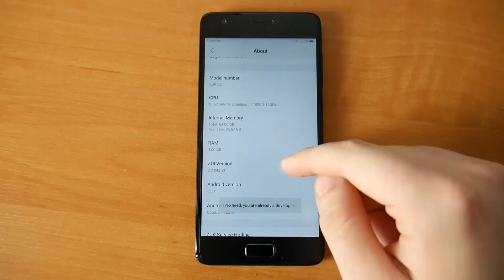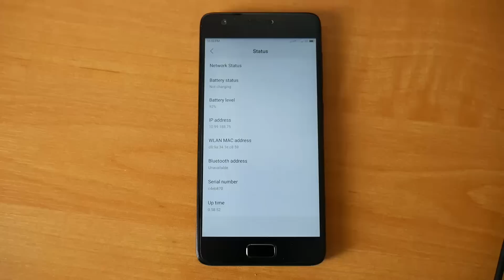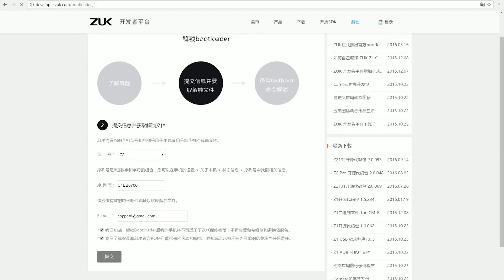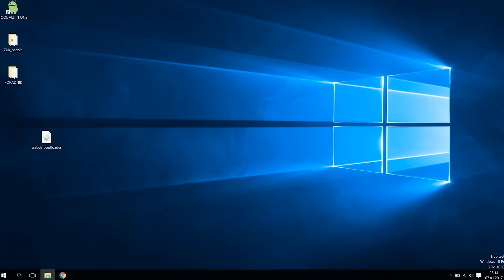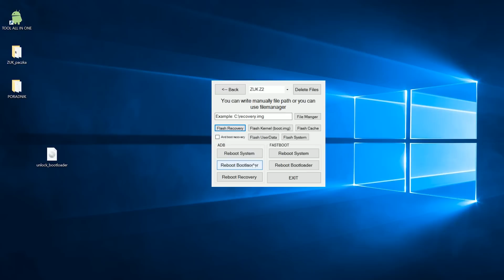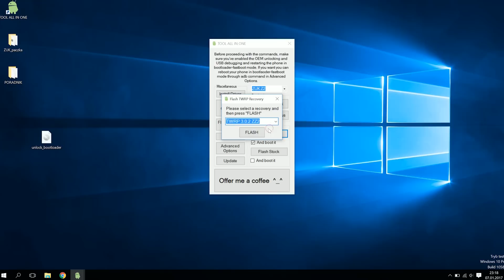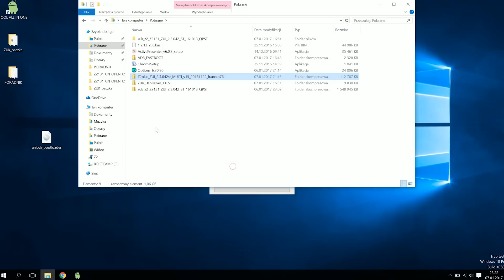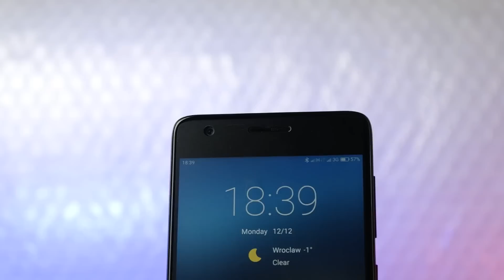Lenovo ZUK Z2 - instalacja systemu, PL ROM, poradnik, tutorial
Lenovo ZUK Z2 to bardzo ciekawy smartfon - mały, z dobrymi podzespołami i systemem z nakładką ZENUI, która niestety domyślnie jest po Chińsku. Jak zainstalować system z językiem polskim? Zapraszamy na film.